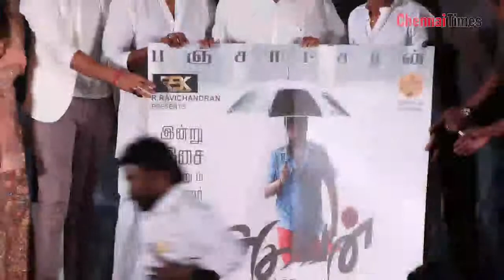agavan audio launch